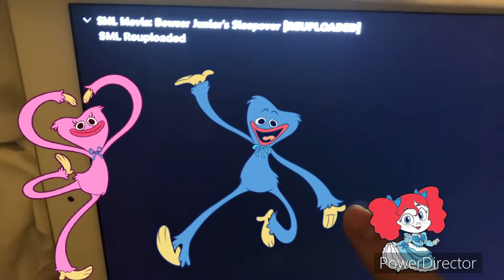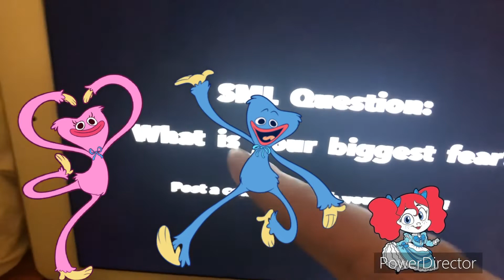Huggy Kissy & Poppy Reacts To Bowser Jr’s Sleepover